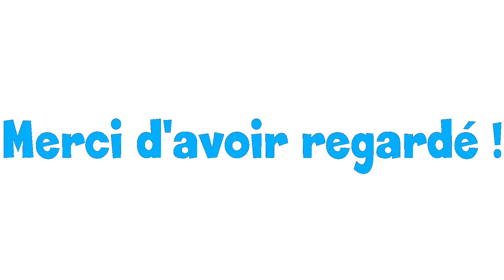Martin - La conduite accompagnée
Nous sommes nombreux à être passé par cette épreuve de la vie.. Alors juste pour se remémorer de bons moments !